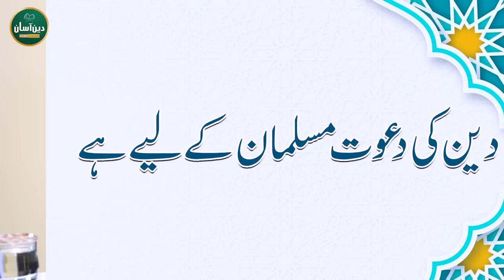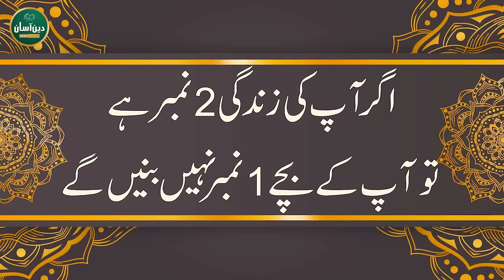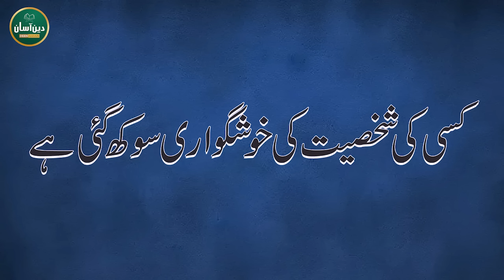Effective Parenting Tips & Techniques | Deen Aasan Ep#4 | Qasim Ali Shah with Naeem Butt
بچوں کو نصیحت کرنے کا موثر طریقہ کیا ہے؟ والدین کے لیے چند ضروری باتیں

Building a Strong Relationship:
1- Responsiveness
2- Quality Time
3- Positive Communication
4- Unconditional Love

Qasim Ali Shah is a renowned (teacher and author) who will discuss psychological, academic and social issues.
Maulana Naeem Butt is a Pakistani (Islamic Scholar) who will play his role in bringing the religion to you in the best and easiest way.

We hope you will join us on this journey to explore the beauty and diversity of Islamic art and culture. Let's make Deen Easy a valuable resource for anyone seeking Islamic knowledge and personal growth.